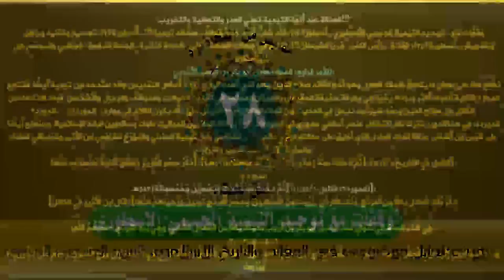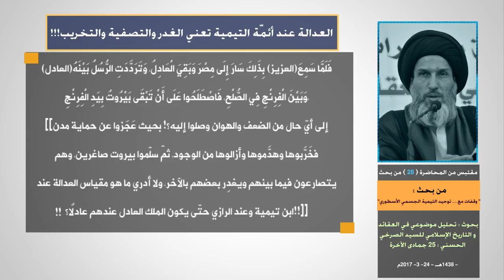العدالة عند أئمّة التيمية تعني الغدر والتصفية والتخريب!!!